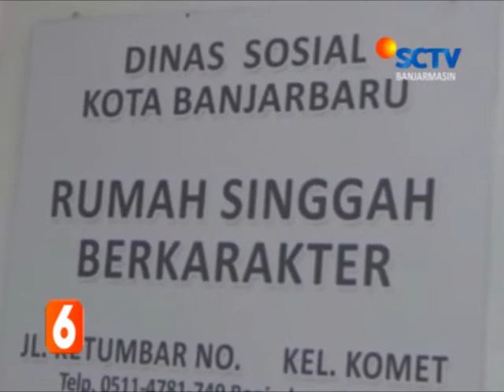ANTISIPASI PENYEBARAN HIV AIDS BERITA SCTV KALSEL 18 OKTOBER 2019